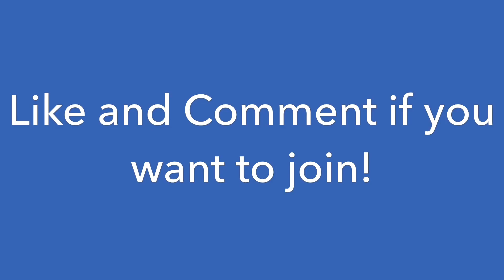Subscriber Fantasy Football League!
I want to do a fantasy football league with all of you subscribers! It would be free to do, and I would be making a weekly update video with the results and your team! If there's a ton of interest, there can be multiple leagues!

If there's at least 10 likes and/or 10 comments, I'll make a new video with more details about it!